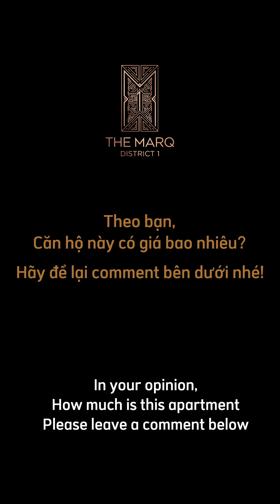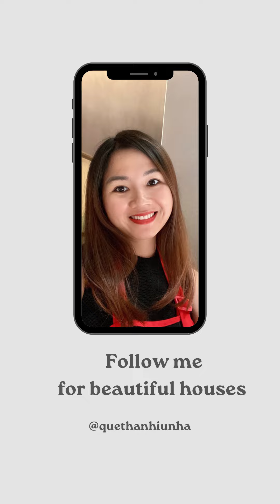Layout 3PN The Marq có gì đặc biệt?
🧡 Căn hộ siêu sang THE MARQ- Q1 với chiết khấu siêu khủng trừ trực tiếp vào giá bán. Mua trực tiếp từ chủ đầu tư
✨ Tặng gói nội thất lên đến 3.5tỷ
✨ Tặng suất đậu xe ô tô định danh
✨ Miễn phí 3 năm phí quản lý
✨ Phần quà lên đến 4 cây vàng
✨ Chiết khấu 2% cho khách là chủ doanh nghiệp/KH Miền Bắc
✨Tất cả căn hộ cơ bản: chiết khấu 3%
✨ KH giới thiệu KH: chiết khấu 2%
✨ KH hiện tại mua thêm: chiết khấu 2%
Tất cả chiết khấu được cộng dồn và trừ trực tiếp vào giá bán.

3PN có diện tích 108,87 m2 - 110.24 m2 - 120 m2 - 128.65 m2
- Có Landmark 81, view Bitexco, view Nguyễn Đình Chiểu xanh mát

Giỏ hàng vẫn còn 1-2-3-4PN với giá siêu tốt .
Inbox Quế Thanh để biết thêm thông tin ạ ☺️
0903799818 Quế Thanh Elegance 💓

Theo dõi các kênh khác của Quế Thanh để được ngắm nhà đẹp và cập nhật thông tin chính xác và đầy đủ nhé!
Please follow me on other social media channel for enjoying beautiful houses & updating information about property:

🔸 Tiktok: Quế Thanh Elegance 💓
🔸 Fanpage: Quế Thanh Elegance